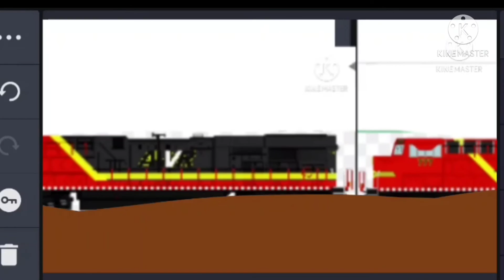AWVR 777 & 767 became a runaway, and crashed.